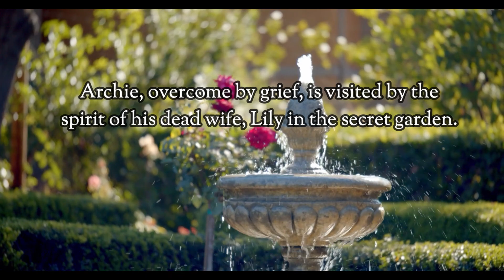How Could I Ever Know — from the Secret Garden, performed by Joanna Kate and Matt De Baritone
"How Could I Ever Know" is a song from the musical” The Secret Garden" by Lucy Simon and Marsha Norman. It is sung by Lily's ghost to her husband Archibald, expressing her love and guilt for leaving him alone after her death.

The song features a haunting melody and lyrics that convey the pain of separation and the longing for forgiveness and understanding. It is a poignant moment in the musical, showcasing the emotional depth of the characters and their journey towards healing and redemption.

This cover feature Matt De Baritone from The Voice Nigeria and the spectacular voice of Joanna Kate (Maria) sound of music, Amemuso choir.